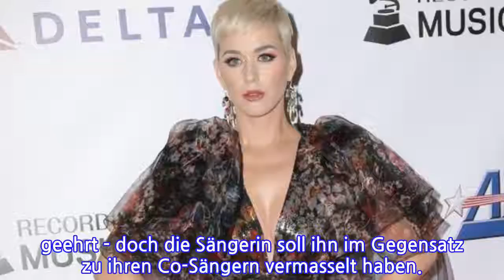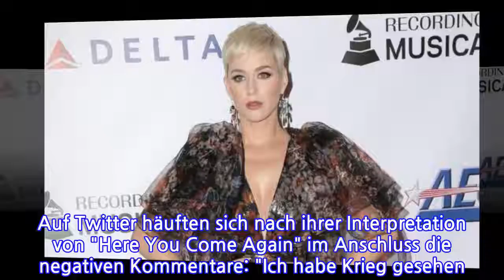Verlierer des Tages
Der Auftritt bei den Grammys ging bei Katy Perry wohl etwas schief